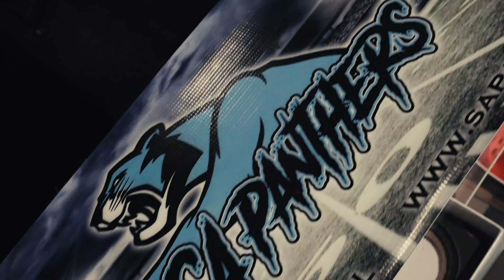PLAYLIVE AD By: STEPH & JB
Stephanie @StephLegacyXV
JB @TWENTYEIGHTMADE